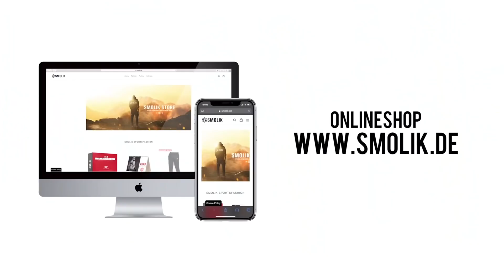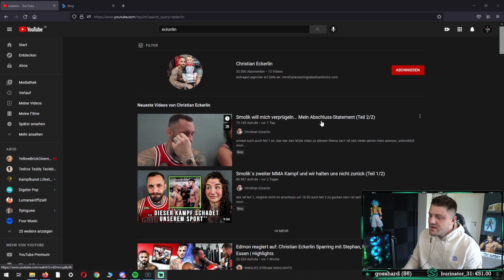Ich reagiere auf Christian Eckerlin - "Ich werde dir in den Arsch treten!" | Smolik ANSAGE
FOLGT MIR 🙏

✖️ MEIN SNAPCHAT: michael.smolik

✖️ MEIN erstes BUCH "Kämpfer mit Herz" das Dich erfolgreich macht

 ◊◊ MEINE AUSRÜSTUNG ◊◊

► *MEINE Kamera
► *MEINE Vlog Cam
► *MEIN Mikro
► *MEIN Schneideprogramm

Dieses Video enthält Produktplatzierung/ Werbung.
Das heißt, wenn über so einen Link ein Einkauf zustande kommt, werde ich mit einer Provision beteiligt. Für euch entstehen dabei keinerlei Mehrkosten, Ich werde dadurch einfach ein wenig unterstützt :) Euch bleibt es natürlich selbst überlassen, wo und wie ihr ein Produkt kaufen möchtet. Danke für euren Support - I Love My Community :-)